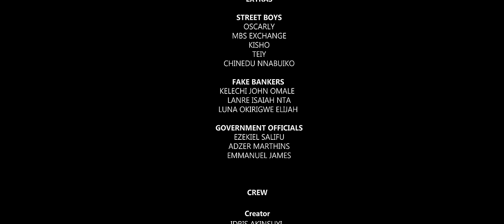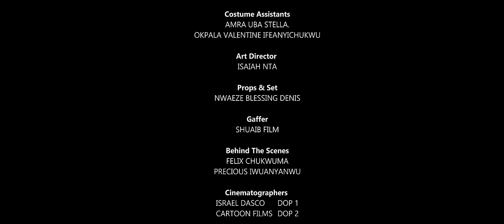THE SUYIS - EPISODE 5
Danjuma's call for a security guard as expected  instigates conflict between himself and Kamsi, the self acclaimed first son and Uncle Ozo deliberately refuses to pick a side, meanwhile  Tunji has a score to settle with Gbogi.

Starring in this very funny nollywood series are: Hilarious Baba Rex Jide Kosoko Maryam Booth Yakubu Mohammed Idris Akinsuyi Pretty Itohan Igbinidu Very funny Francis Odega Crystal Chanchagi Junior Pope and a host of other beautiful and amazing Nollywood superstars